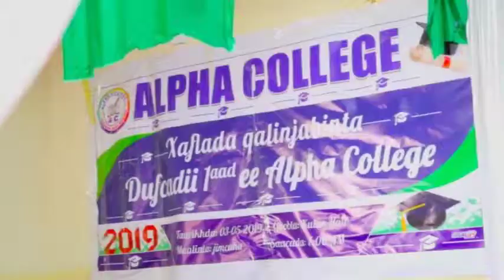Munaasibad ay ku qalinjabinayeen arday ka baxday Alfa College oo ka qabsoontay Magaalada Laasc